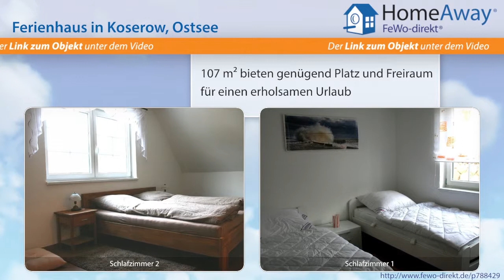Usedom: Ferienhaus in einer idyllischen, neu erbauten Ferienhaussiedlung am - FeWo-direkt.de Video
Ferienhaus auf Usedom Ostsee für 6 Personen :
Das Ferienhaus liegt in einer idyllischen, neu erbauten Ferienhaussiedlung ohne Durchgangsverkehr. Vom Haus bis zum feinsandigen breiten Ostseestrand sind es ganze 450 Meter nur durch den Küstenwald. Koserow gehört zu den Bernsteinbädern, die fern vom Verkehrslärm und dennoch zentral liegen. Durch den unmittelbar angrenzenden Küstenwald können Sie auf dem Inselradwanderweg viele Orte erreichen.